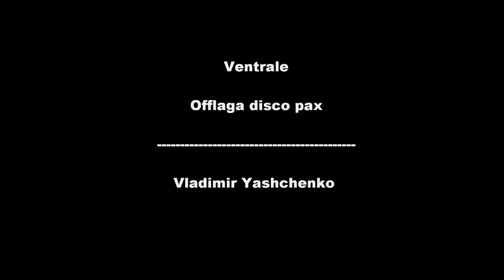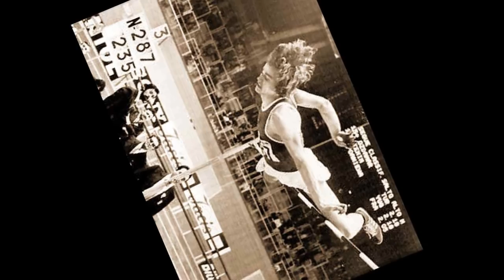offlaga disco pax- ventrale.wmv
Vladimir Yashchenko